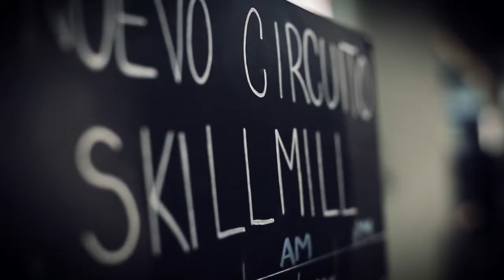Skillmill, la máquina que rompe la rutina